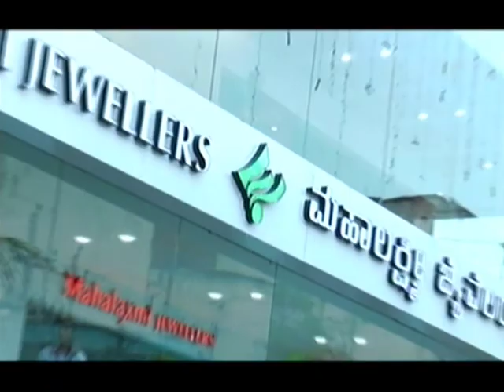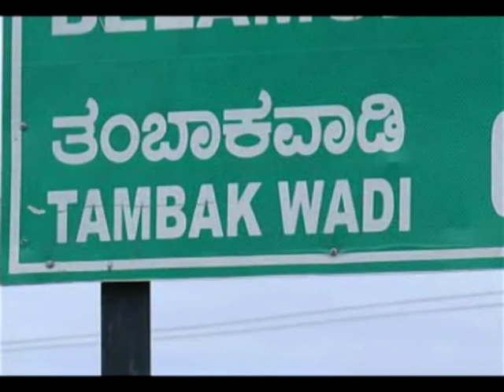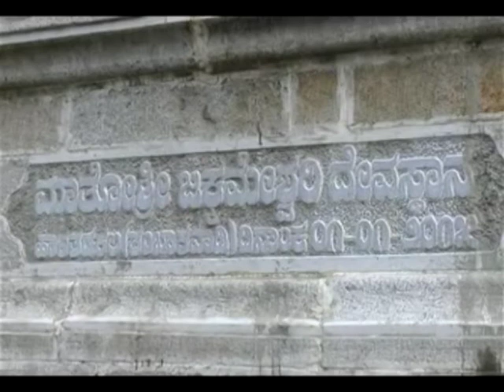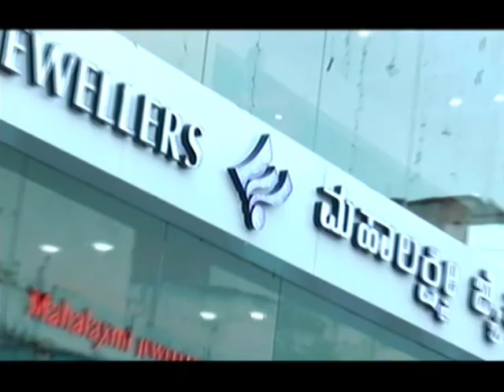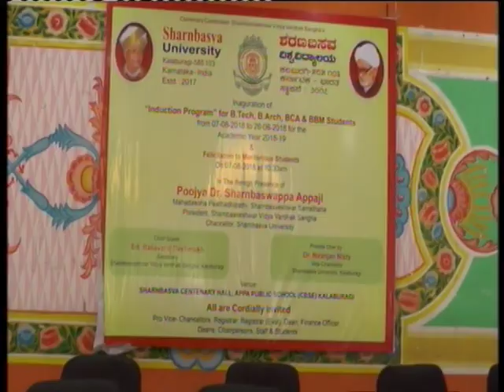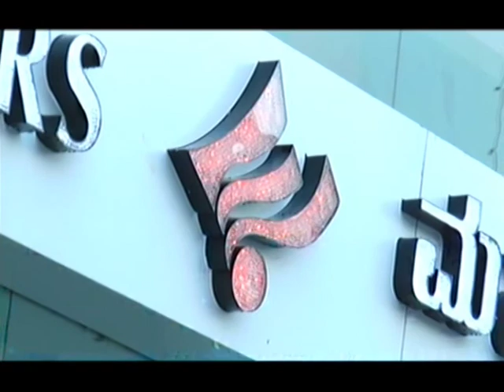07 AUGUST NEWS FINAL 01